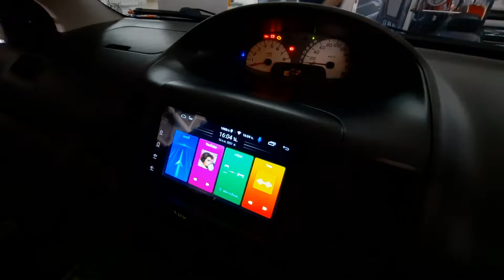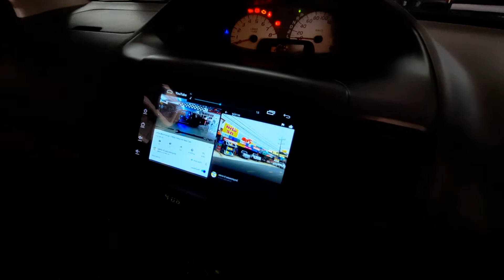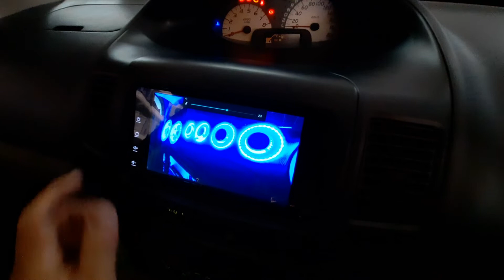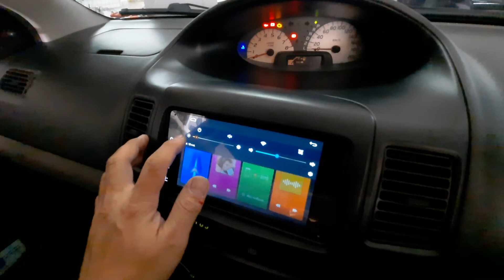Toyota Vios ติดตั้งจอ Android ตรงรุ่น Toyota โดยเฉพาะ